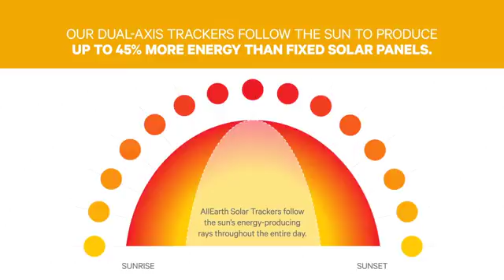Follow the Sun Into the Future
AllEarth Renewables Trade Show Loop - Follow the Sun Into the Future